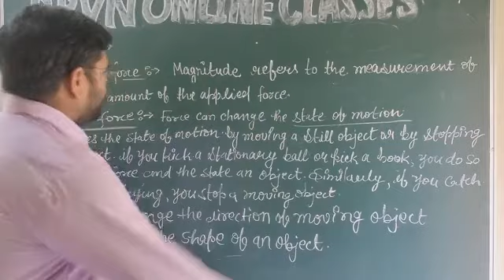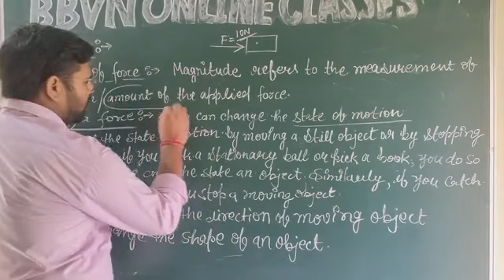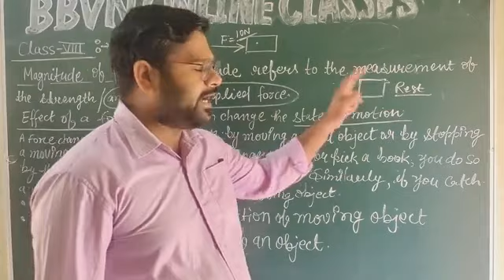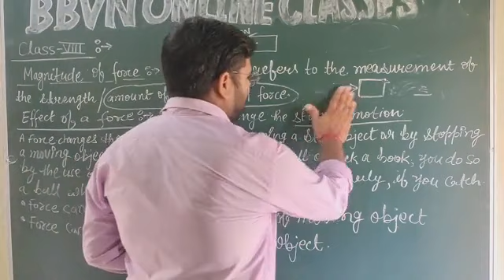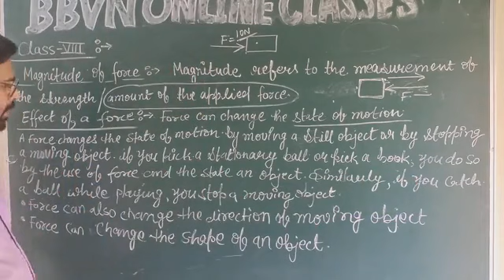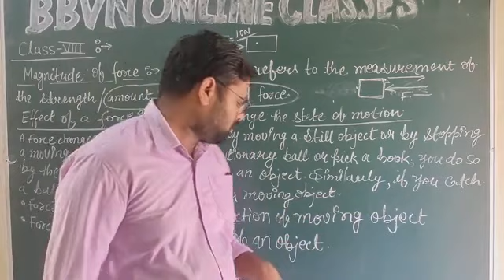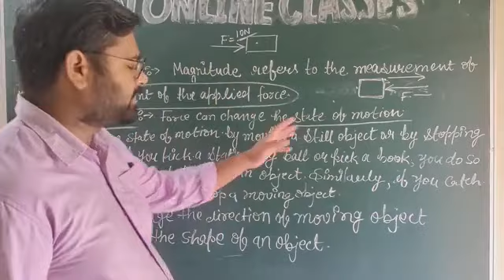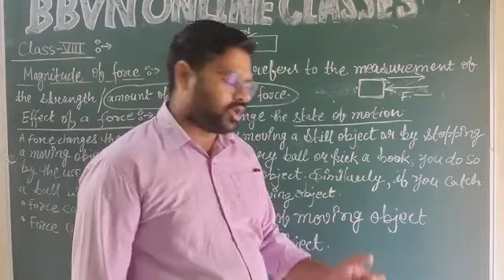VIII SCIENCE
Effects of a force